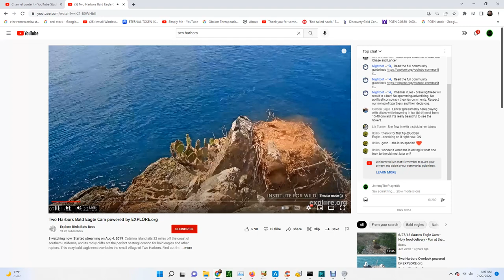TH B@1d 3@g13s 07/22/2022 01:16